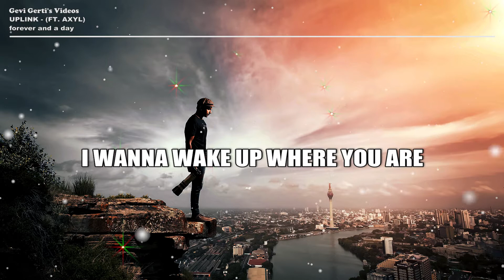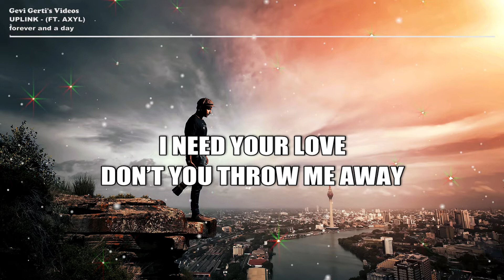Uplink - Forever and a day (ft. AXYL) (LYRICS)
► Track:   Uplink - Forever and a day (ft. Axyl)

► Lyrics:

I wanna wake up Where you are
A place where nothing’s torn apart
If I can heal my broken scars
Oh I let you closer to my heart

Slow dance around our state of mind
Lost in these words until we find
Another way to walk alike
Oh I let you switch this given time

I know there’s something
Don’t know for nothin’
I need your love
Don’t you throw me away
We’ll take off runnin’
Put faith and trust in I
Promise you I stay

Lonely for everything I help
Not overthinking ever planned
You take my heart I take your hand
And I threw it all you understand